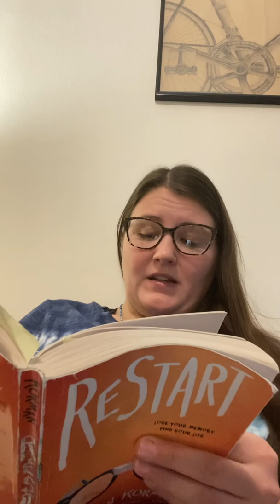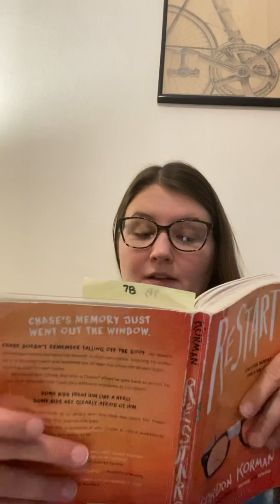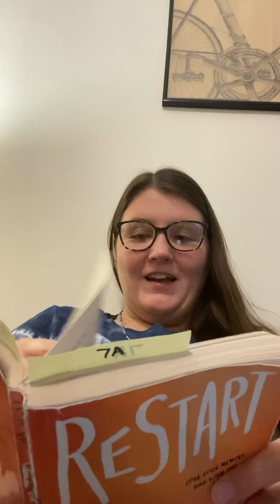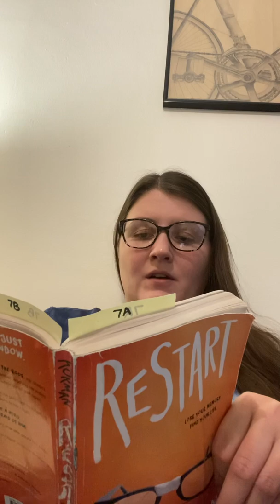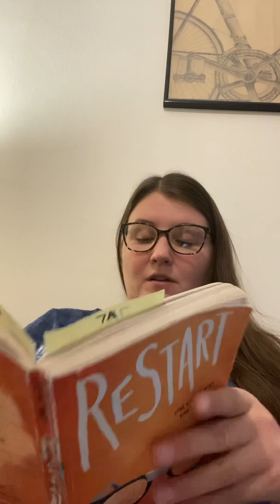Restart Chapter 22